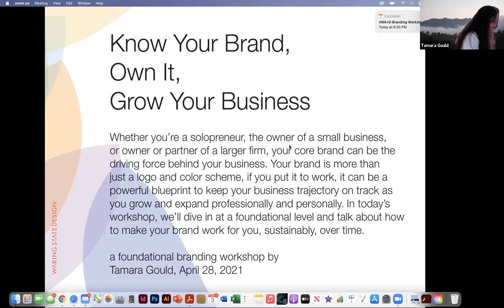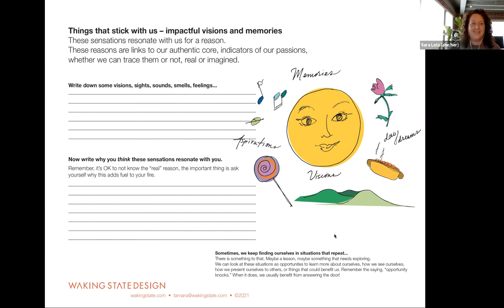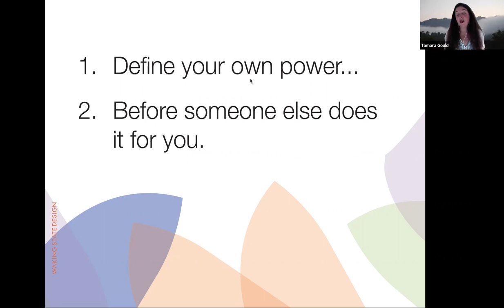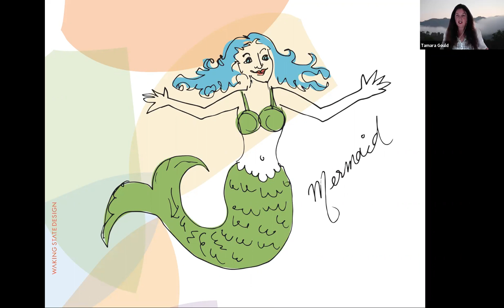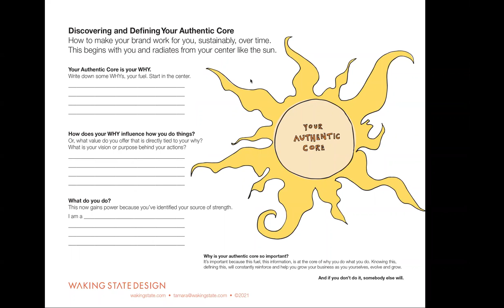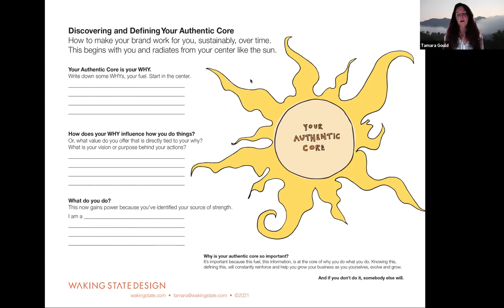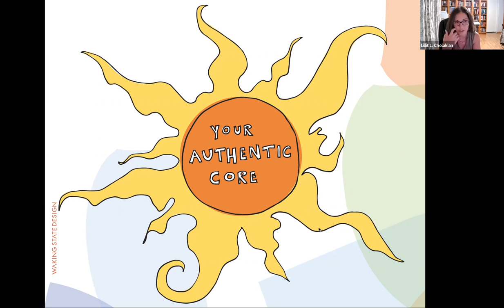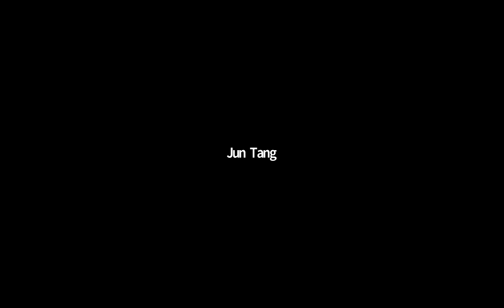Know Your Brand, Own It, Grow Your Business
A workshop by Tamara Gould, Owner, Waking State Design

Whether you’re a solopreneur, the owner of a small business, or owner or partner of a larger firm, your core brand essence is the driving force behind your business. More than just a logo and color scheme, if you put it to work, your brand can be a powerful blueprint to keep your business trajectory on track as you grow and expand professionally and personally. In this one hour interactive workshop, we’ll dive in at a foundational level and talk about how to make your brand work for you, sustainably, over time.